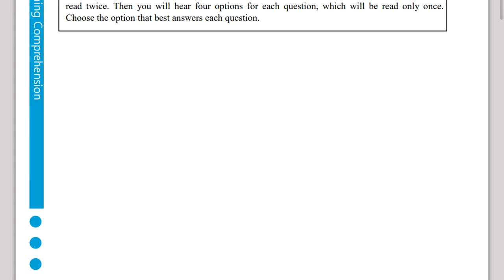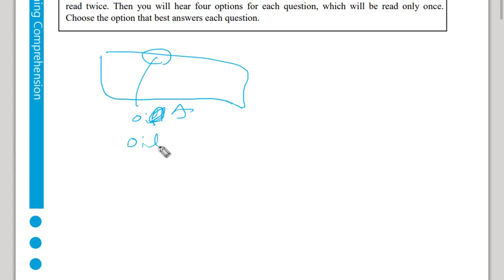텝스 02 청해 38 문제 및 해설강의 곽영어